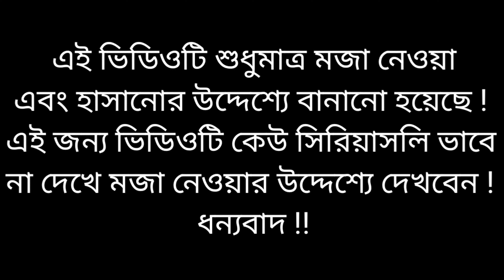নরেন্দ্র মোদির বিয়ের গান - নতুন করে হবে বিয়ে খালেদা বলেছে | Chokh Tule Dekho Na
নরেন্দ্র মোদির বিয়ের গান - নতুন করে হবে বিয়ে খালেদা বলেছে | Chokh Tule Dekho Na | Modi Hasina Zindabad

👉 গান : নতুন করে হবে বিয়ে খালেদা বলেছে
👉 অভিনয় : নরেন্দ্র মোদি & শেখ হাসিনা
👉 কন্ঠ : রমজান খন্দকার
👉 লেখক : রমজান খন্দকার
👉 সুর : ( সংগ্রহ )
👉 অডিও এডিট : রমজান খন্দকার
👉 ভিডিও এডিট : রমজান খন্দকার
👉 প্রযোজনা : রমজান খন্দকার
👉 পরিবেশনায় : রমজান খন্দকার
👉 লেবেল : Modi Hasina Zindabad